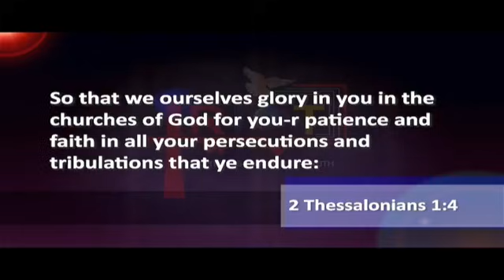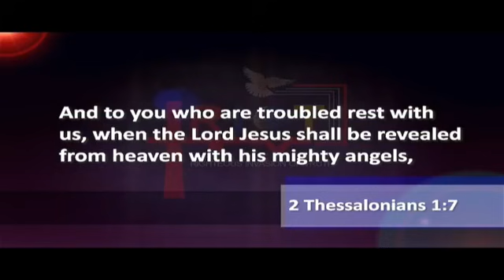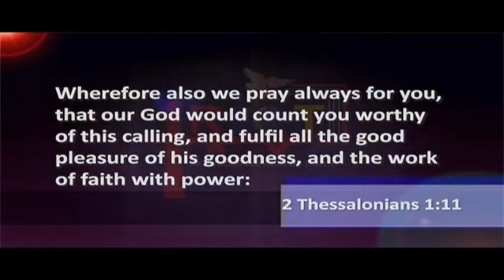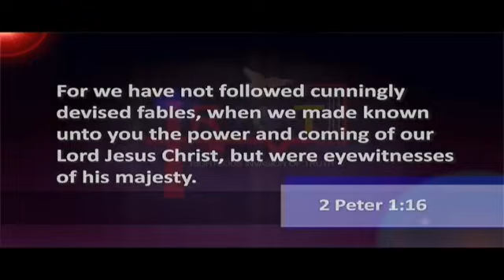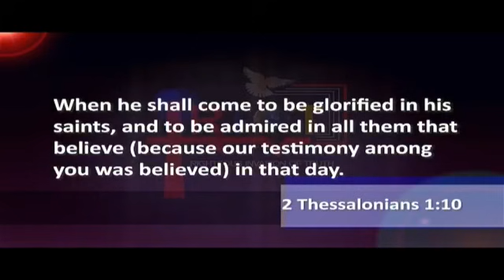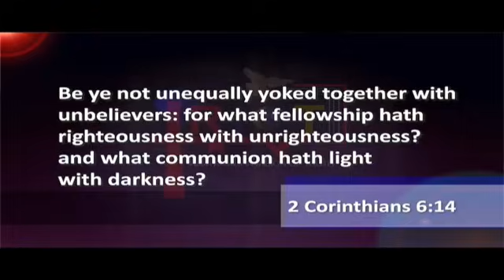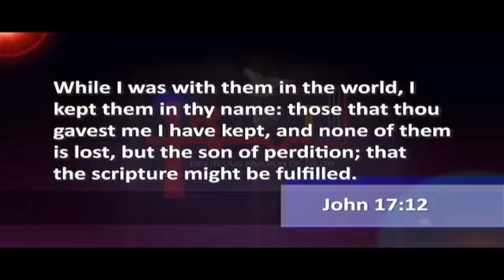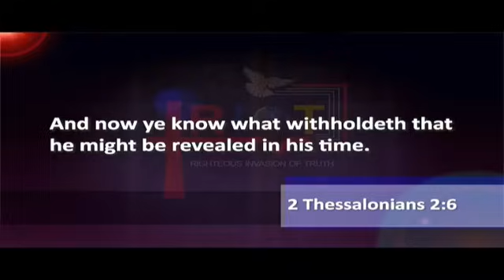Dr. Abel Damina| Jesus, The Revelation of God's Love - Part 1